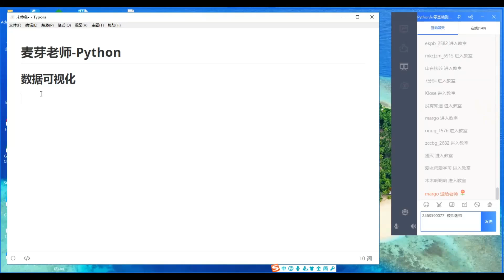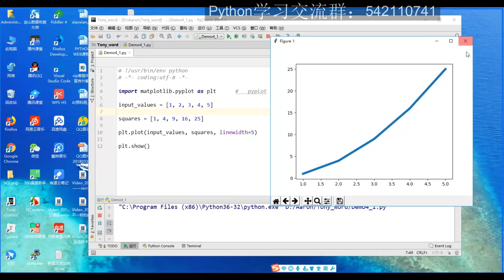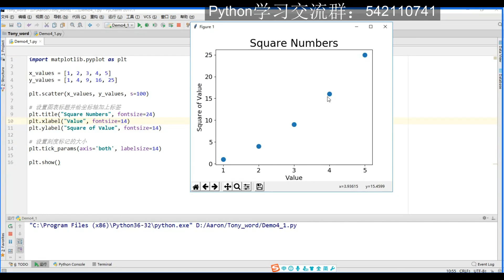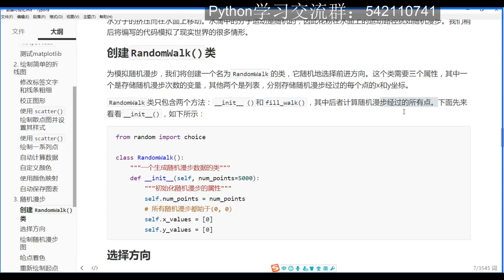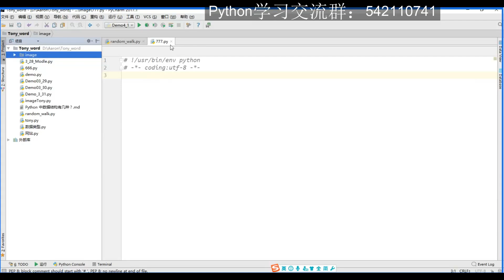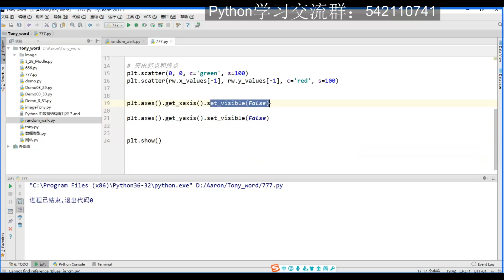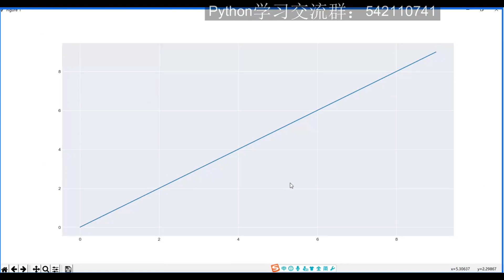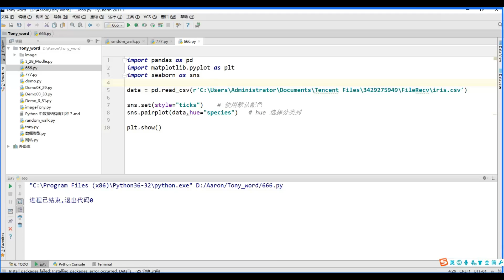Python金牌讲师带你一节课学会数据可视化及相关库操作